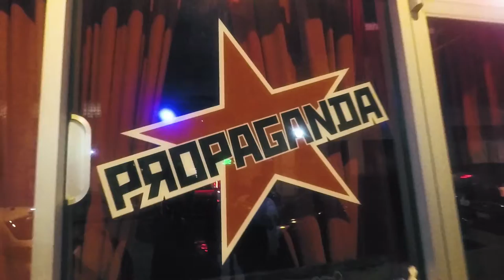TigreNolo's No Coast Raps Road Trip 3 Tour Vlog (Day 2)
TigreNolo hit the road with No Coast Raps' Road Trip 3 Tour and here's what happened!